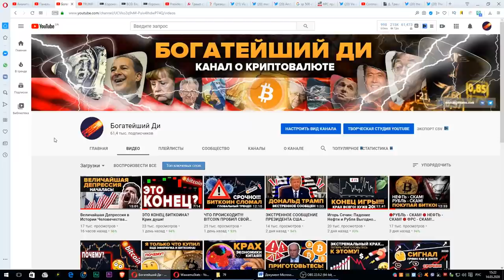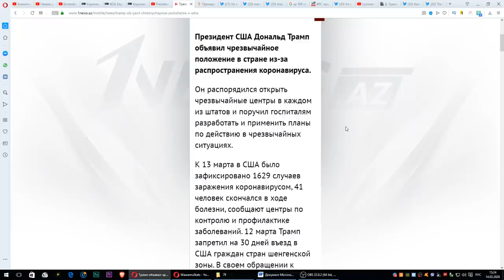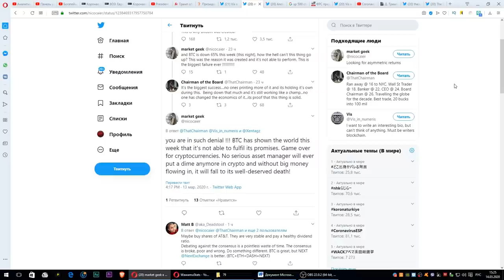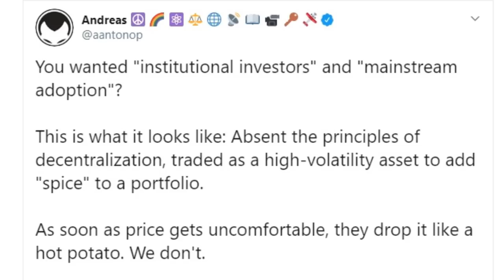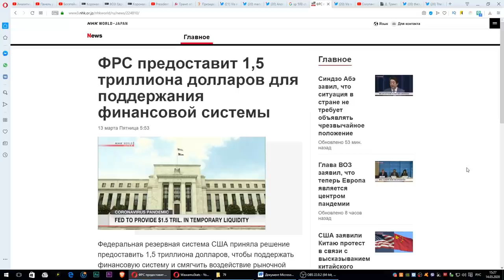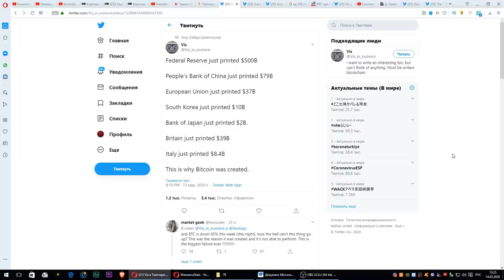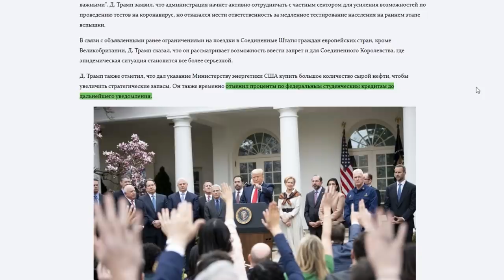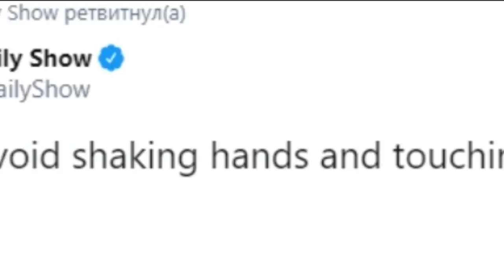Трамп ТОЛЬКО ЧТО принял ЧРЕЗВЫЧАЙНЫЕ МЕРЫ !!! Вот ЧТО НУЖНО знать ВСЕМ Биткоин ХОЛДЕРАМ!